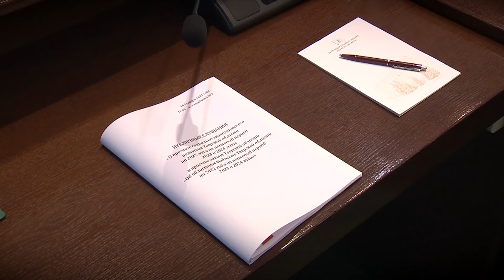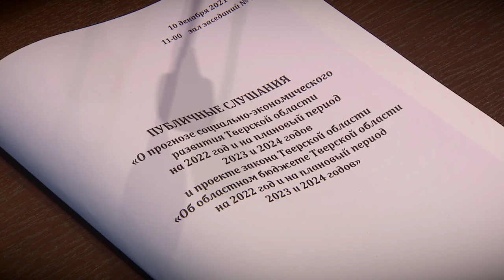В Законодательном Собрании Тверской области прошли публичные слушания по проекту бюджета региона